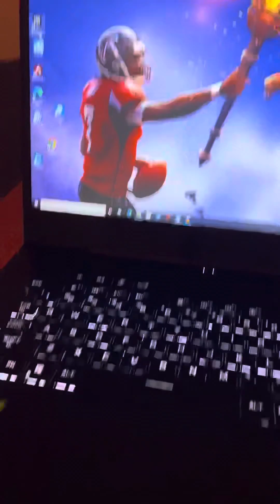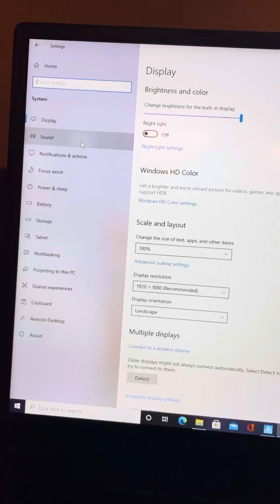Razer Nari in Game No Sound fix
In this video I show you a quick fix to having no sound in game on PC.